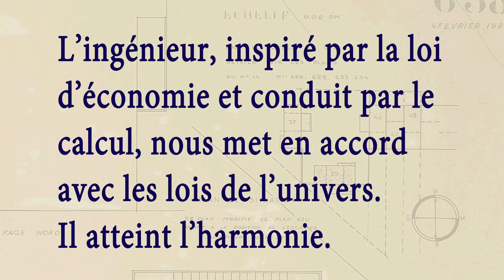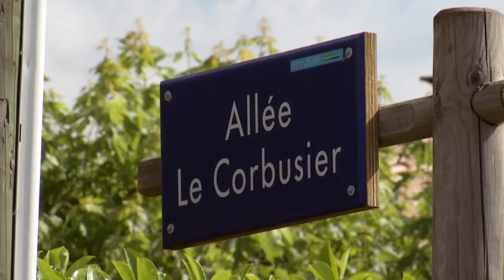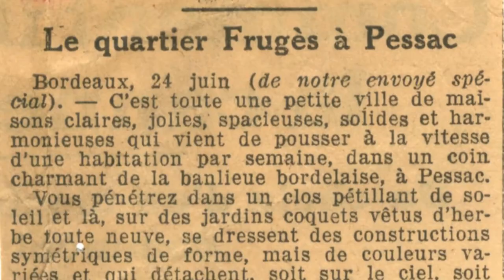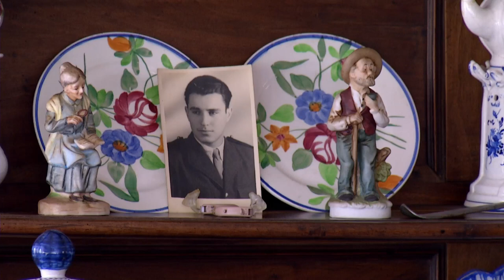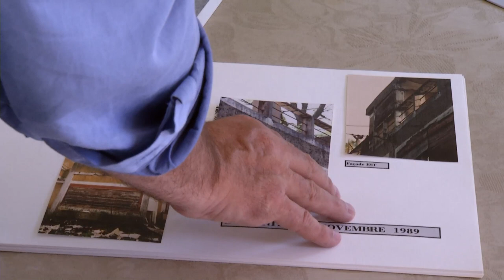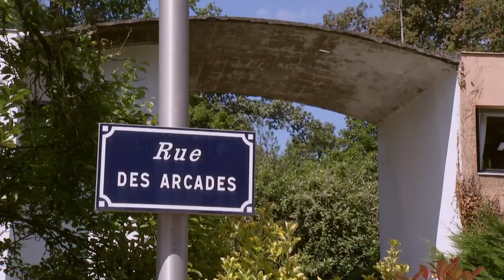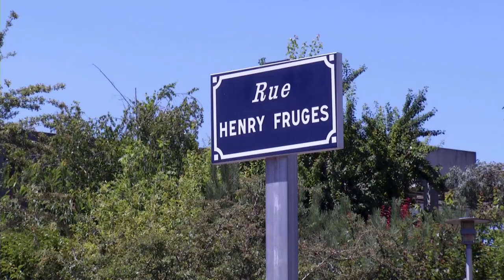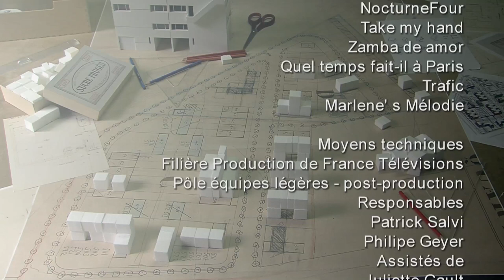Le Corbusier de Pessac - Documentaire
En 1948, au lendemain de la deuxième guerre mondiale, 150 jeunes décident de construire de leurs propres mains une cité pour échapper à la crise du logement. Après trois ans de travaux, la Cité des Castors voit le jour à Pessac, en Gironde. Ce sera la première cité de ce type en France. De cette époque, il nous reste le récit d’hommes et de femmes qui participèrent à ce projet. Leurs paroles trouvent un écho dans les archives filmées par Jean Odet, un des bâtisseurs qui essaya d’immortaliser le chantier et le bonheur de ces familles. Aujourd’hui, les descendants des bâtisseurs et les nouveaux habitants de la cité semblent prolonger l’esprit Castor à leur façon. En quoi cette expérience extraordinaire de l’après-guerre nous parle aujourd’hui du monde qui nous entoure ? Ce film essaye de faire émerger l’engagement, la solidarité, les rêves contenus dans cette aventure et tente ainsi de s’interroger sur ce qui a rendu possible cette " utopie ".

  Un film de Jean-Marie Bertineau
  Vie des hauts production